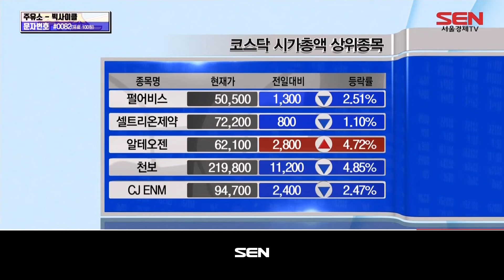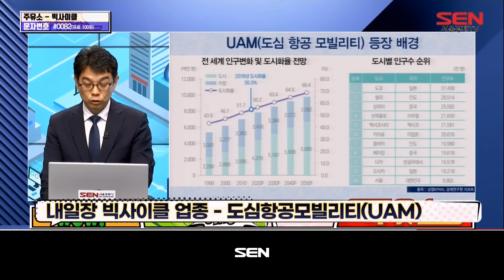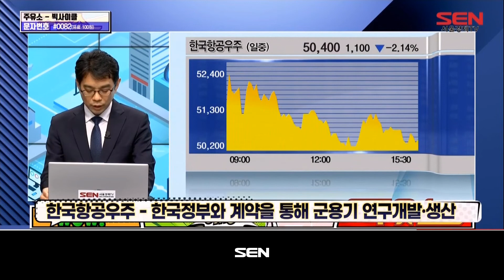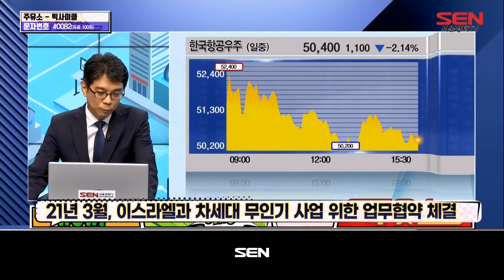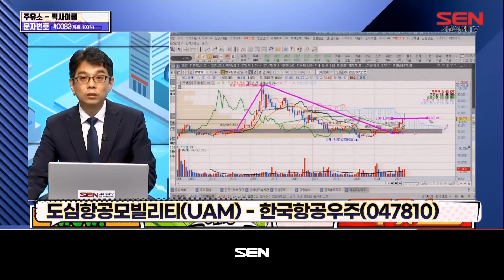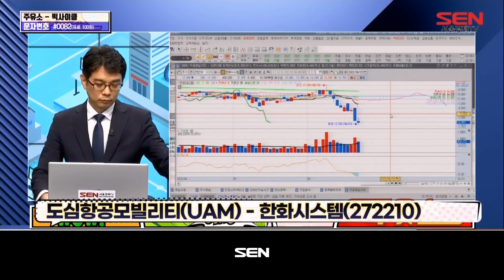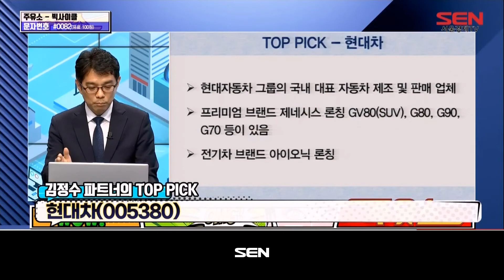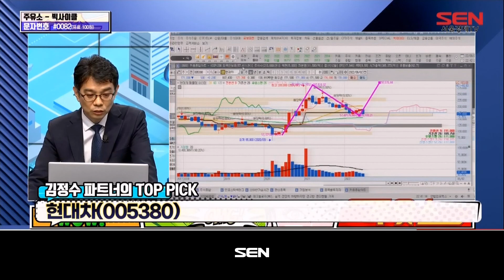주유소 [Big 사이클]_288회_20220623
*출연자 : 김정수

1) 오늘장 리뷰
금일 코스피·코스닥 하락 마감... 연 저점 재경신
파월 연준 의장, 경기침체 가능성 인정
파월 연준 의장 “인플레 잡을 때까지 기준금리 인상할 것”
달러-원 환율 1,300원 돌파
반대매매 속출... 신용잔고 축소 이어져

2) 오늘장 빅사이클
원자력발전/전력설비
尹대통령, 탈원전 비판·원자력발전 지원책 발표
원전 연구개발(R&D)에 2025년까지 4조원 지원
尹정부정책, 탈원전→친원전
원자력발전/전력설비 – 오르비텍, 이화전기, 두산에너빌리티
원자력발전/전력설비 - 오르비텍(046120)
오르비텍 - 원자력, ISI, 항공사업 영위
오르비텍 - 혁신형 소형모듈원전(SMR) 사업 포럼 참가
오르비텍 - 2021년 매출액 779.76억원(+46.0%)
오르비텍 - 영업이익·순이익 전년대비 흑자전환
원자력발전/전력설비 - 이화전기(024810)
이화전기 - 전원공급장치 및 전력변환장치 생산·공급
이화전기 - 美원전 기업 웨스팅하우스(WEC) 방한 소식에 수혜
이화전기 - 한국전력, 3분기 연료비 조정단가 발표 예정
원자력발전/전력설비 - 두산에너빌리티(034020)
두산에너빌리티 - 원자력·화력 발전, 해수 담수화, 주단조품, 건설
2022년 4월 상호변경, 두산중공업→두산에너빌리티 (최대주주 두산)
두산에너빌리티 - 尹대통령, 두산에너빌리티 본사 방문
두산에너빌리티 - 원자력발전 관련 최대 수혜주
두산에너빌리티 - 2022년 1분기 매출액 3.07조원(+29.74%)

3) 내일장 빅사이클
도심항공모빌리티(UAM)
UAM란 무엇인가?
도심항공모빌리티 UAM (Urban Air Mobility)
尹정부 국정과제, 2025년 UAM 상용화
한국형 UAM 실증 사업 신청 호조... 51곳 신청서 제출
정의선 현대차그룹 회장, UAM에 대규모 투자 계획 발표
원희룡 국토부 장관 “2025년 서울서 UAM 시범운행 할 것”
산업·금융기반이 집약된 대도시의 인구 집중도 심화
교통체증으로 인한 물류·운송비용 증가 발생
세계 이산화탄소 배출량의 1/4을 교통수단이 차지
2000년 이후 CO2 배출량 40% 이상 증가
전기 동력 기반, 차세대 친환경 교통수단으로 인식
수직이착륙 기술로 활주로 불필요
저소음 기술로 도심 운용 가능
소재 경량화·배터리 효율성 개선
통신(5G), AI(항공관제, 자율주행) 발전, 사업화 가능성 증대
모건스탠리, 2040년 전세계 UAM 시장 규모 1.5조 달러 전망
연평균 30% 성장 전망... 글로벌 전기차(EV) 판매량 연평균 18.9%
한국 정부, 기체개발 및 개발 인프라 조성에 적극적 투자
국토교통부, 'K-UAM 로드맵' 발표
도심항공모빌리티(UAM) - 네온테크, 한국항공우주, 한화시스템
도심항공모빌리티(UAM) - 네온테크(306620)
네온테크 - 반도체, 디스플레이 제조 및 판매업
네온테크 - 신규 사업으로 산업용 드론 사업을 추진 중
네온테크 - 최근 군부대 정찰용 드론 구매사업에서 수주 확보
도심항공모빌리티(UAM) - 한국항공우주(047810)
한국항공우주 - 한국정부와 계약을 통해 군용기 연구개발·생산
19년 9월, 수직이착륙 무인헬기 ‘NI-600VT’ 초도비행 성공
21년 3월, 이스라엘과 차세대 무인기 사업 위한 업무협약 체결
폴란드, FA-50 대량 구매 의사 타진 모멘텀 지속
22년 1분기 매출액 6,407억원(+4.74%), 영업이익 +366.66%
도심항공모빌리티(UAM) - 한화시스템(272210)
한화시스템 - 한화그룹 계열의 방위산업 시스템 업체
주요 고객, 한국정부(방위사업청, 국방과학연구소, 각군)
미국 Overair사에 지분투자·기체 공동협력개발
항공기 첨단 방어 시스템 ‘DIRCM’ 국산화 성공
UAE 천궁수출 최종 계약

4) TOP PICK
현대차
현대자동차 그룹의 국내 대표 자동차 제조 및 판매 업체
현대차 - 21년 6월 서울시와 UAM 업무협약 체결
현대차 - 전기배터리 기반의 에어택시를 개발 중
현대차 - 英모빌리티 기업 Urban-Air Port에 지분 투자 단행
美조지아주에 연간 30만대 규모 전기차 조립·배터리셀 공장 구축
현대차 - PBR 0.6배 수준
매수가 : 171,000원 / 손절가 : 150,000원 / 목표가 : 190,000원